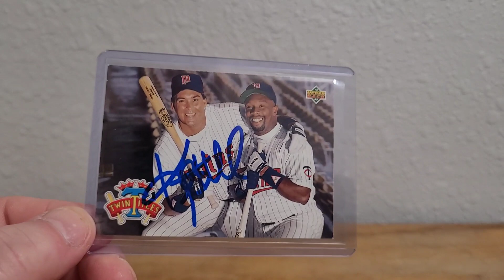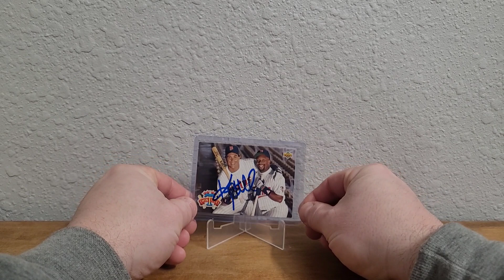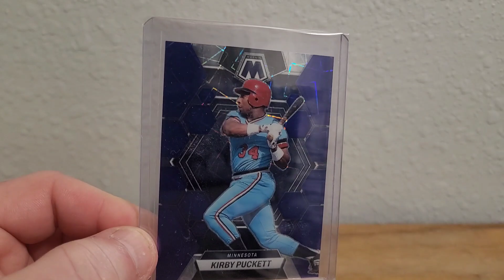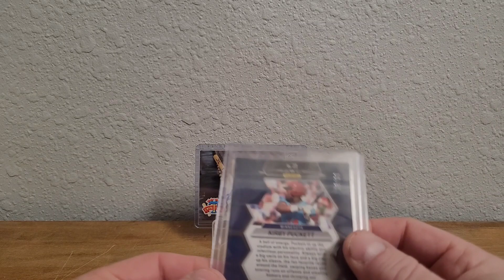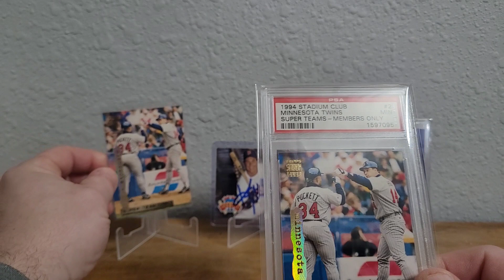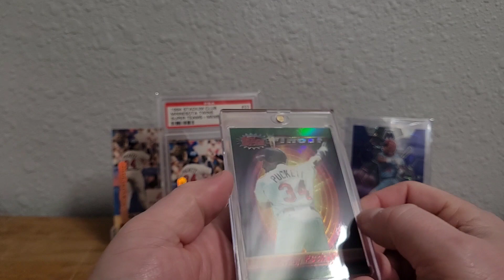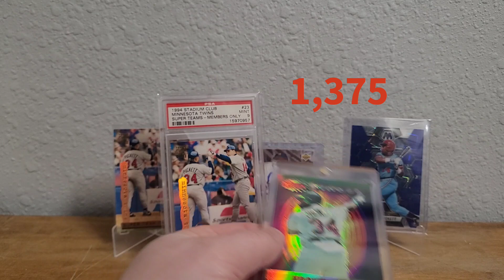Big Time Kirby Puckett Addition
Come for the fart sounds, stay for the cards.

Check out the Super Collectors Unite! Facebook Group